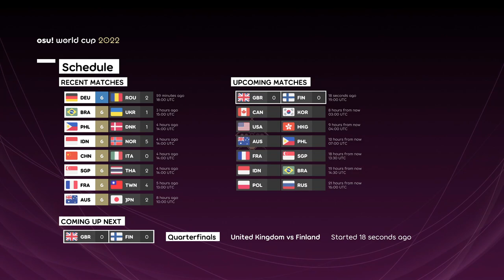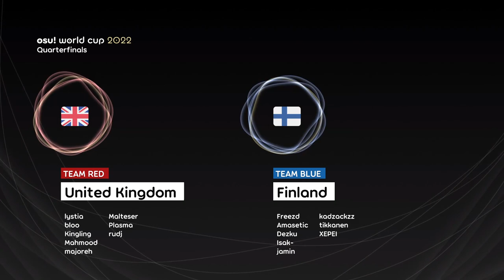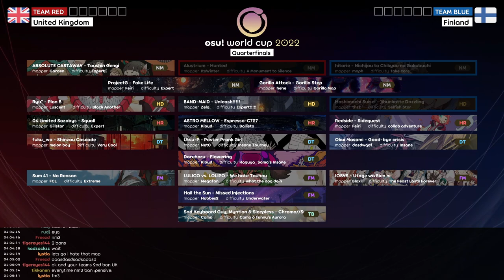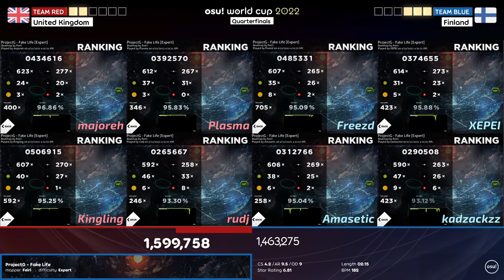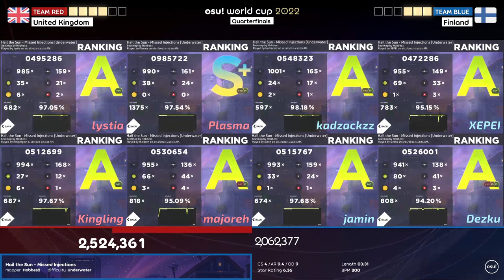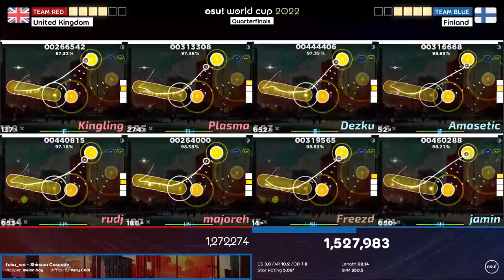United Kingdom vs Finland | QF | osu! world cup 2022 (OWC 2022)